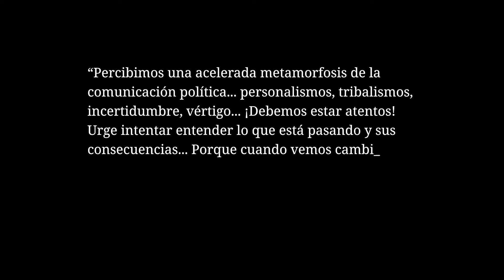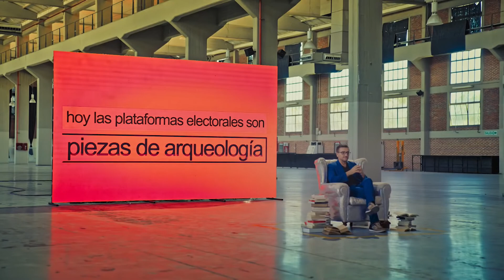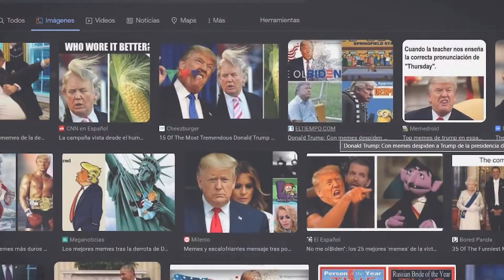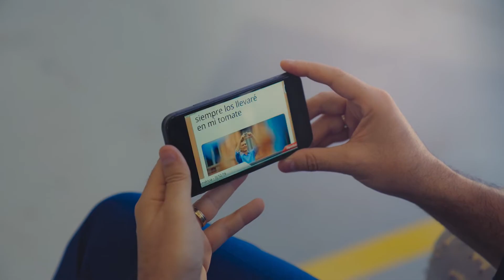El politólogo Mario Riorda presenta su corto documental “Paren un poco” en Redacción Abierta